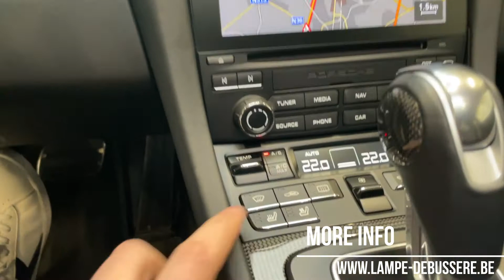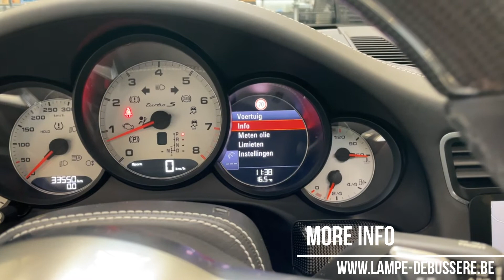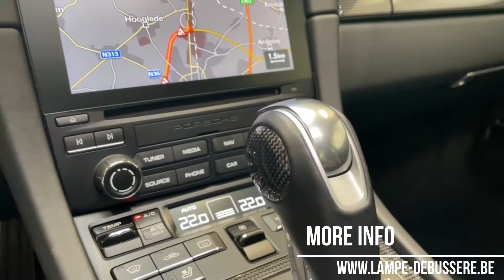Tour of a 2016 Porsche 991.2 Turbo S Coupé | For Sale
As good as new 2016 Porsche 991.2 Turbo S Coupé, now available at our Car Store!